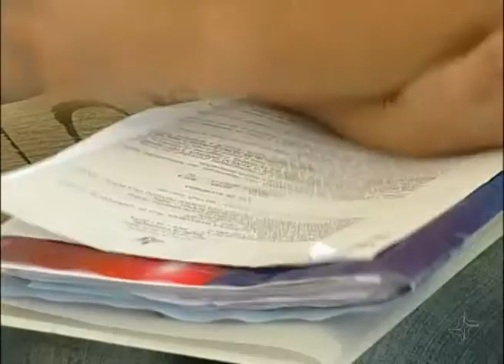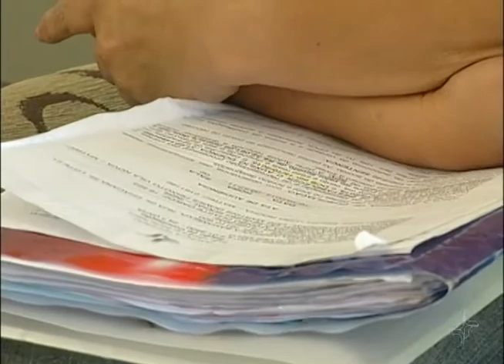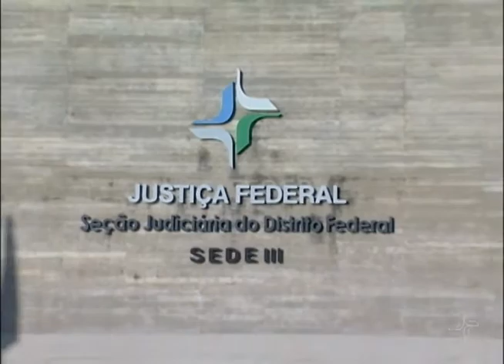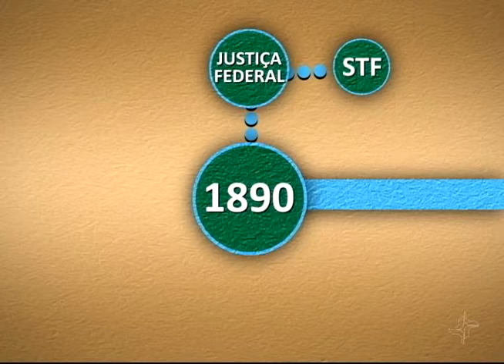Justiça Federal: 50 anos e muitas histórias!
A Justiça Federal completa neste mês 50 anos de existência. Para comemorar essa trajetória, o Via Legal relembra decisões históricas que mudaram a vida de milhares de brasileiros e explica como a Justiça Federal surgiu no Brasil.